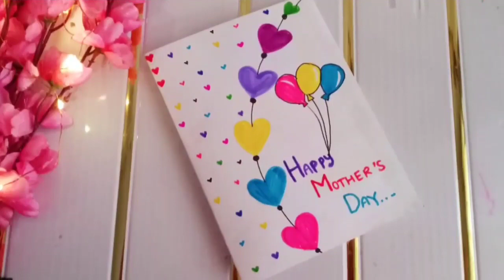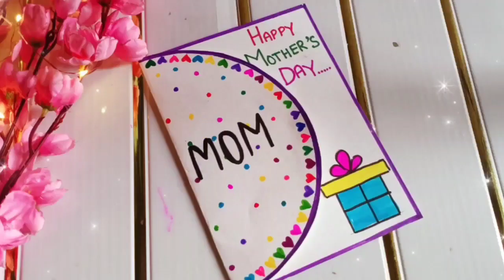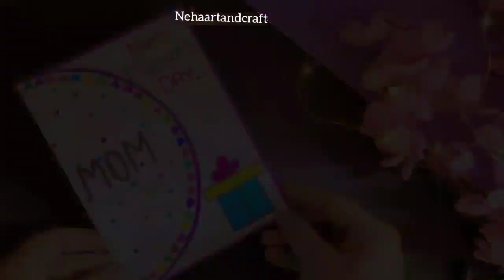😍 White paper 😍 Mother's day greeting card • How to make morhers day card • Happy mothers day card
Easy & Beautiful mother's day card  | mothers day greeting card ideas to make a card | Happy mother's day card •  mothers day greeting cards | Sit birthday card

birthday card
mother's day

Happy mother's day card 2023 •  Handmade mothers day greeting card idea•How to make mother's day card